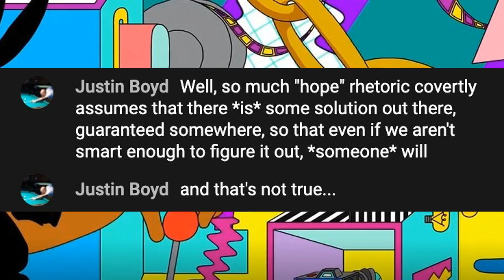The Argument for Having Children (Despite Everything) | Culture Binge Clips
Like this clip?

When it feels like the last thing the world needs is more people, is having kids still a good idea? Burns, Surbhi, and philosopher/author Tom Whyman discuss the pros and cons...

If you have any questions or comments and want to be heard on our podcasts, leave us a message and we'll play it on air!

Clip Edited by Maddy Mulderry

Show Me the Meaning! – THE SUICIDE SQUAD (2021)